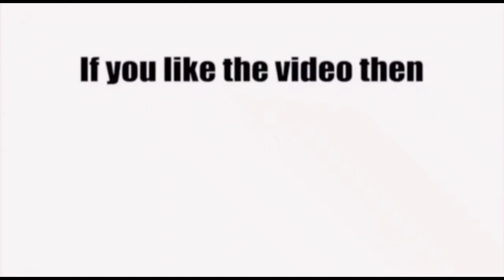KANTA LAGA - ( Dance Cover )Tony Kakkar, Yo Yo Honey Singh, Neha Kakkar | The Nachania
Presenting-
KANTA LAGA - ( Dance Cover )Tony Kakkar, Yo Yo Honey Singh, Neha Kakkar | The Nachania | New Hindi song 2021

Choreographed And Performed by - Sushma
Editing by - Renuka

the_nachania
Miss.sinhmar

Song Credits-
Song – Kanta Laga
Singer- Tony Kakkar, Neha Kakkar & Yo Yo Honey Singh
Rap Lyrics- Yo Yo Honey Singh, Lil Golu, Hommie Dilliwala
Mixed by- Tony Kakkar
Mastered by- Naweed @whitfieldmastering, London

Featuring- Tony Kakkar, Neha Kakkar & Yo Yo Honey Singh

Project by - Bobby Suri & Anshul Garg

Kanta Laga Lyrics:

Raja Tere Mahal Ke Peeche Peeche Peeche Peeche
Haanji Tere Tere Bagheeche Neeche Neeche Kyon
Kanta Laga Ooi maa,Ooi maa Ooi maa,Ooi maa,Ooi maa,Ooi maa oo
Kanta laga aye ,aye, aye ,aye ,aye ,aye ooh ohh

Rani Mere Mahal Ke Peeche Peeche Peeche Peeche
Haanji Mere Mere Bagheeche Neeche Neeche hoon
Kyonki sundar nari khadi thi kuwari akt matkari ooh ooh
laal tere saree dikhti nadi adh gayi garari kyon kyon
Dheeme Dheeme Dheeme Dheeme Dheeme Dheeme Dheeme  hone de
 Bheege Bheege Bheege Bheege Bheege Bheege Bhigone de
Tony kakkar ke gaano pe nacho ladki zara bhi soyi na

Main boli yoon Ooi maa,Ooi maa Ooi maa,Ooi maa,Ooi maa,Ooi maa oo

jaan Jane jahan main hoon tere shole ka Amjad khan
Naachti jaa na na ho pareshan aaja mita doon main teri thakaan
Woh penne sharara na pehne versace na rehti lahore woh rehti karachi
Lagati woh ood khilati woh food , that make me, that make me feel is so good
Mana kudi hai tu uk di, aa ghuma doon tujhe uae
aa suna doon tujhe lata didi
Kyon sunti tu cardi b
chhi naughty ladki , aah naughty ladki , chori sune  kyon tu  cardi b
aah naughty ladki

Haye mar gayi haaye haaye mar gayi haaye haaye mar gayi aaye haaye mar gayi main
Ghar tere gayi kyon ghar tere gayi kyon tere gayi kyon ghar tere gayi main
Oh Zaalim zid pe khada hai bedardi aata nahin neeche